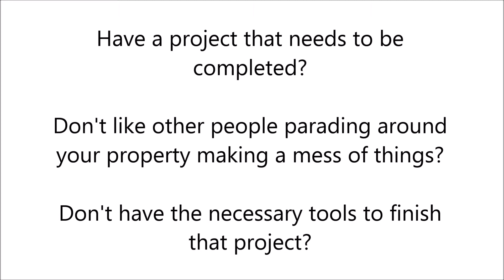Equipment Rental in Lincoln, AL - Advantage Equipment Rentals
We have top of the line Stihl power tools for smaller projects around the house. And if you're renovating a yard, we have all the landscaping equipment you might need, including landscape tractors, concrete saws, trenchers and mini excavators. With our equipment, you'll be able to complete any task around the house, farm, or factory.

Advantage Equipment Rental also provides the following in Lincoln, AL:
Pressure washers
Pumps
Skidsteer